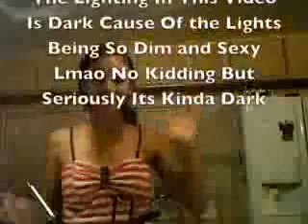My House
Brett
Paiige
Nikko
and Spank